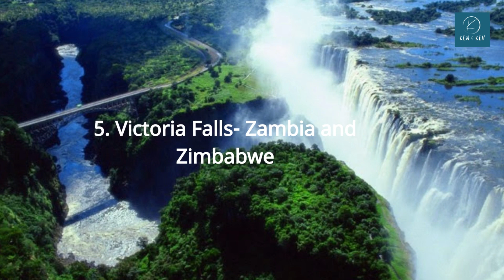Most Remarkable Landscape in the World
Remarkable landscapes that showcase the beauty and wonder of nature.
Grand Canyon, United States: Experience the awe-inspiring vastness and vibrant colors of the Grand Canyon, one of the world's largest canyons, carved by the mighty Colorado River.

Great Barrier Reef, Australia: Immerse yourself in the mesmerizing underwater world of the Great Barrier Reef, where vibrant coral formations and diverse marine life create an unforgettable spectacle.

Mount Everest, Nepal/Tibet: Conquer the ultimate mountaineering challenge and witness the breathtaking alpine beauty of Mount Everest, the world's highest peak.

Amazon Rainforest, South America: Explore the green heart of our planet, the Amazon Rainforest, and be immersed in its unmatched biodiversity and lush, untouched landscapes.

Victoria Falls, Zambia/Zimbabwe: Stand in awe of the mighty Victoria Falls, one of the world's most awe-inspiring waterfalls, known for its thundering cascades and breathtaking beauty.

Serengeti National Park, Tanzania: Witness the incredible wildlife spectacle of the Serengeti National Park, home to iconic species and the epic Great Migration.

Zhangjiajie National Forest Park, China: Enter a world of surreal beauty in Zhangjiajie National Forest Park, where towering sandstone pillars and misty mountains transport you to another realm.

The Great Wall of China, China: Walk along the ancient marvel of the Great Wall of China and admire its impressive architecture and panoramic vistas spanning diverse landscapes.

The Norwegian Fjords, Norway: Discover the majestic Norwegian Fjords, where towering cliffs, shimmering waters, and cascading waterfalls create a dramatic and breathtaking landscape.

The Sahara Desert, Africa: Experience the vastness and tranquility of the Sahara Desert, where endless sand dunes, golden sunsets, and a sense of solitude create an enchanting desert landscape.